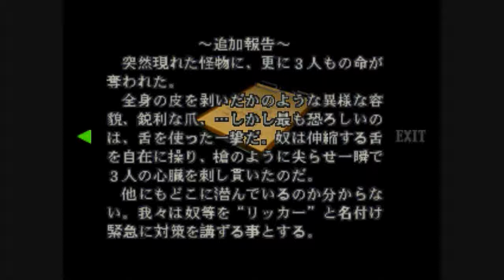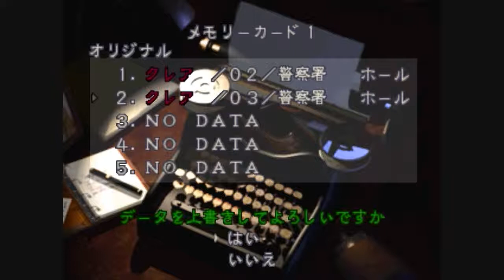5 Biohazard 2 Claire A Playthrough バイオハザード2 実況プレイ クレアA